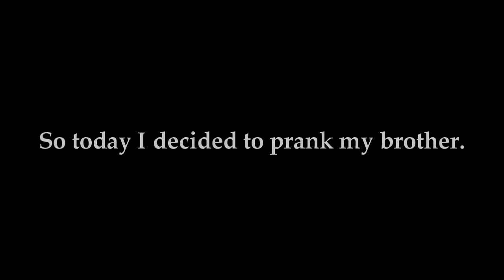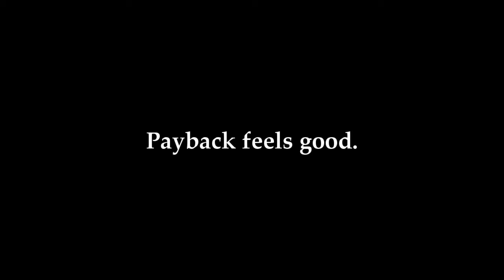The Faucet Prank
Jake pranks his brother